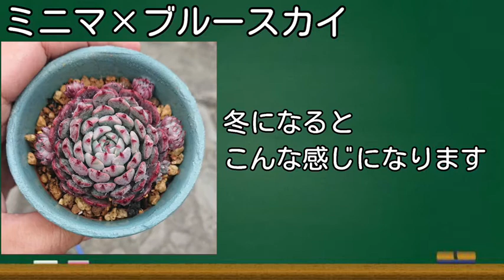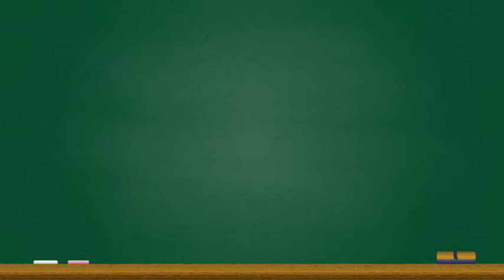ミニマの交配種(第2弾) ミニマxブルースカイ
本日の動画はミニマxブルースカイとなっております